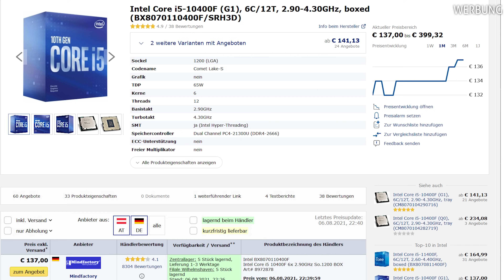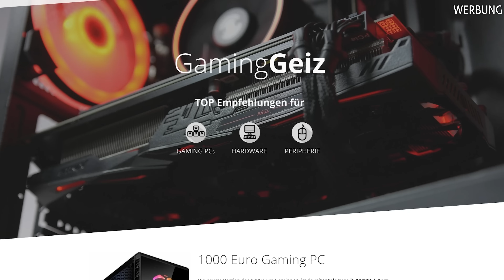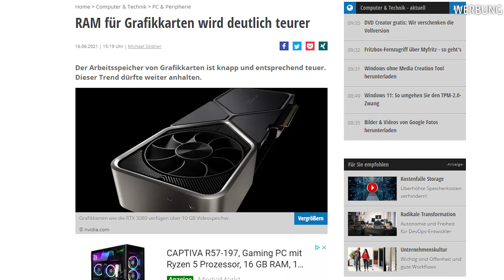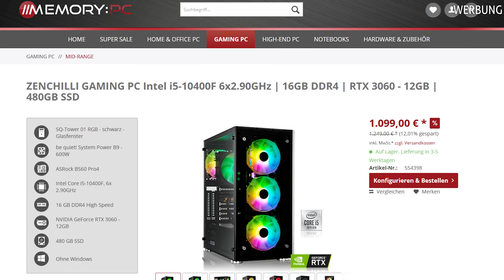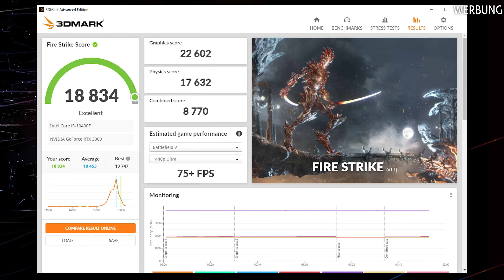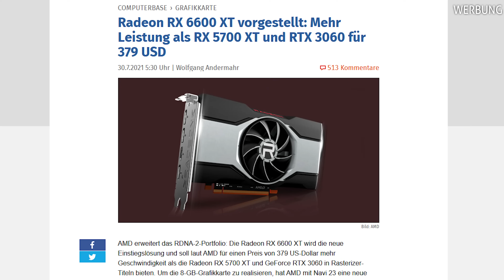1000 Euro Rekord GAMING PC 2021 - JEDER kann ihn haben!!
1000€ Euro - 1100 Euro Gaming PC 2021 Zusammenbauen & Test. In diesem Video zeige ich dir den besten + schnellsten Gaming PC für 1000€. 🔥Die BESTEN Gaming PCs gibt es auf: 🔥✅

🔥Memory PC🔥
Code► MEMORYPC2018

🔥Optional / Alternativ🔥
1TB HDD

Was in diesem Video ist Werbung?
+ CDKdeals Spot